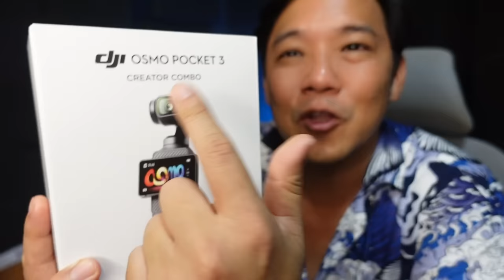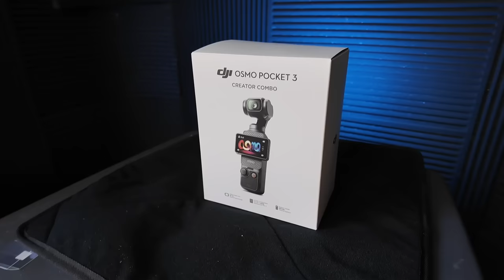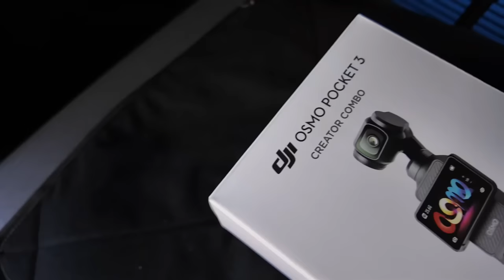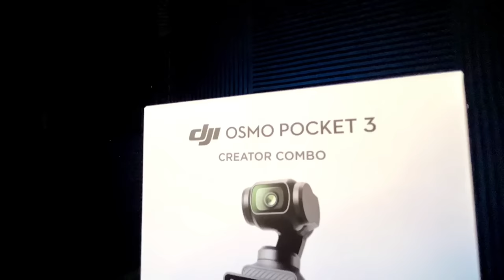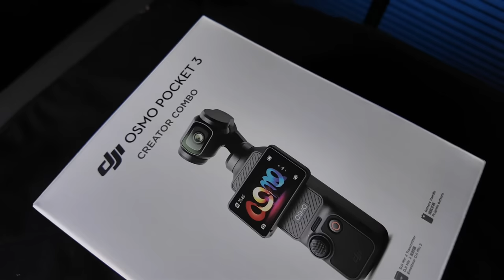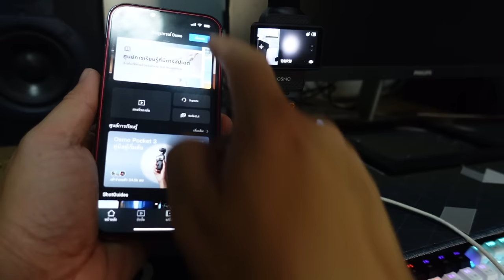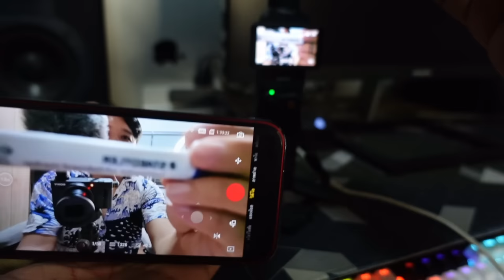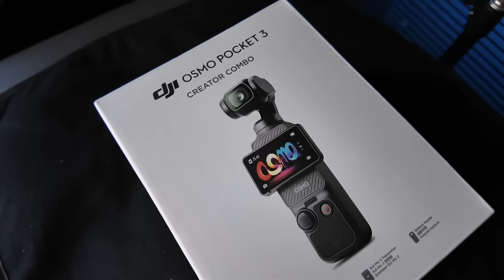ซือดีไหม!!! DJI OSMO Pocket3 สายรีวิว สายDIY ได้ใช้แค่ไหน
ถ้าถามผมว่าดีมั้ย ทุกอย่างมีจุดเด่นจุดด้อยครับ
มันไม่มีอะไรที่ เพอร์เฟค ทุกอย่าง
และย่อมมีของที่ดีกว่า ออกมาใหม่เสมอ
ปัญหาที่เราเจอ ของเราอาจจะไม่ใช่ปัญหาของคนอื่น
เพราะรูปแบบการทำงานต่างกัน
ถ้าถามว่า DJI OSMO Pocket3 ดีมั้ย คุ้มมั้ย
มันคือกล้องที่ออกมาแก้ข้อจำกัดของกล้องอื่นๆ ในราคาที่รับได้ บอกเลยดีและโคตรคุ้ม

01:30 งานถ่ายVDO ผมใช้อะไรอยู่ ทำไมต้องซื้อ OSMO Pocket3
03:20 ถ่ายเซลฟี่ ถ่ายในสตูดิโอ ได้ภาพแบบไหน
04:30 เสียงไมค์หัวกล้อง ในสตูดิโอ
05:50 ไมค์ติดปกเสื้อที่แถมมา DJI mic2
06:30 แบตเตอรี่ ถ่ายได้กี่นาที
07:30 ใช้ทำ Wabcam
08:00 ชุด Combo และการชาร์จ
09:00 ใช้ในงาน Tiktok เหมาะไหม
10:00 ปัญหาโหมด การติดตามใบหน้า
11:50 Pocket3 จะมี  Housing ใช้ดำน้ำได้ไหม
13:00 มีความร้อนแค่ไหน
13:40 ถ่ายสินค้าในสตูดิโอ OSMO Pocket3 VS iphone13
14:20 ปัญหาการโฟกัส สินค้า
15:20 ถ่ายในสตูดิโอ Sony zv1 VS OSMO Pocket3
16:30 Dlog-m คืออะไร
17:00 OSMO Pocket3 เลนส์ ปรกติ VS เลนส์Wide
18:00 ทดสอบ OSMO Pocket3 ถ่ายในที่มืด ที่แสงน้อยมากๆ
20:00 ทดสอบ OSMO Pocket3 แดดจัด ย้อนแสง
21:00 ปัญหาโหมด ติดตามใบหน้า
21:40 การย้ายไฟล์ไปใน คอมพิวเตอร์
22:22 การตัดเสียง เมื่อฝนตก
22:50 การควบคุม ผ่านมือถือ
23:30 การจัดเก็บ พกพา
24:30 ราคา